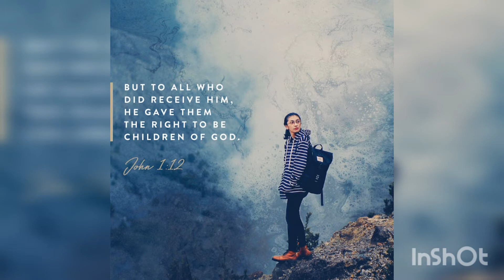New Birth Through The Spirit of God 😯😯😯 (John 3:1-21 NKJV)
New Birth Through the Spirit of God TikTok @gpcranefam the book of John 3:1-21 new King James Version new testament Holy Bible by GPCranefam's PJ in Grants Pass Oregon. Emmanuel Jesus Christ Yahushua Hamashiach Christo Yeshua.